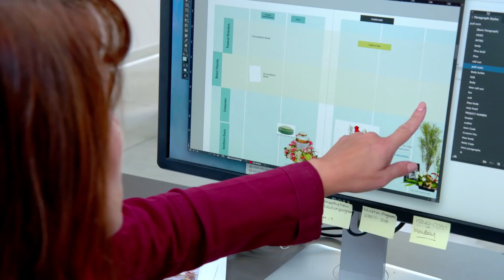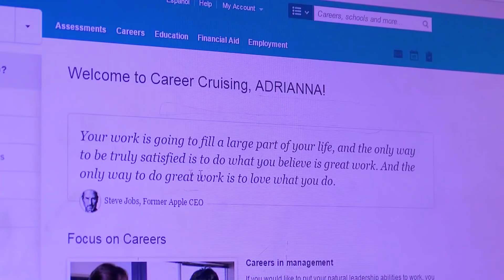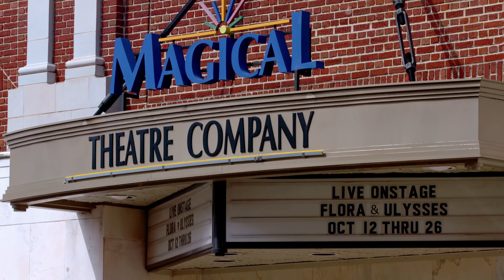County of Summit